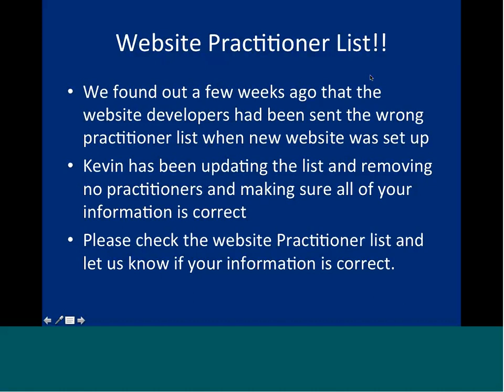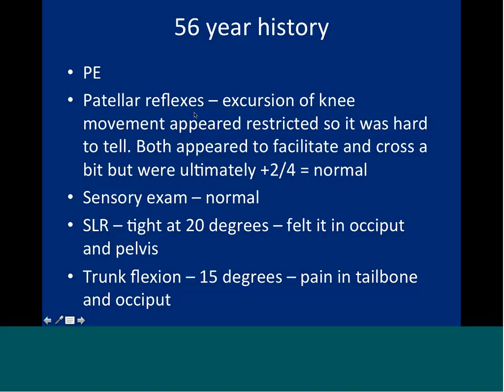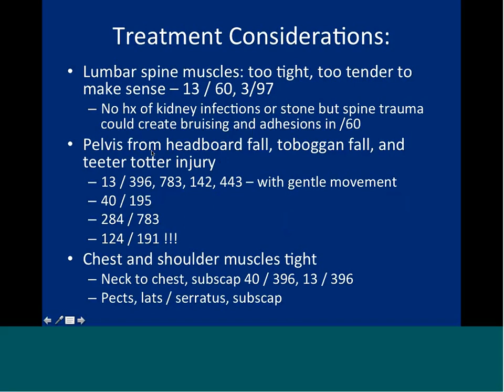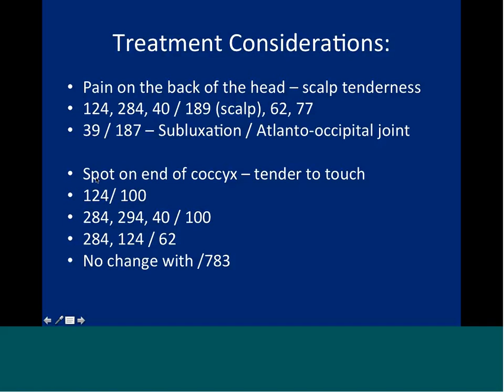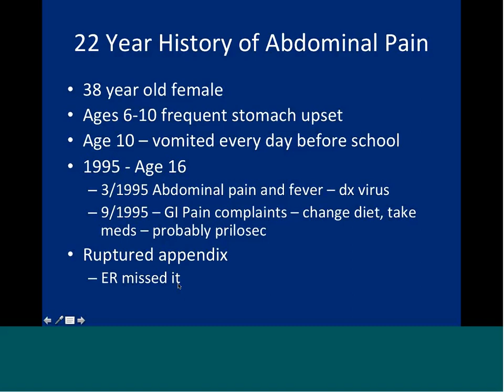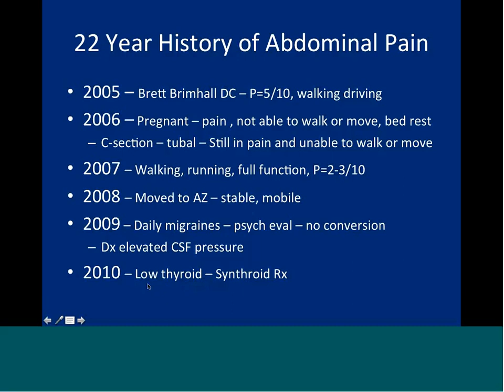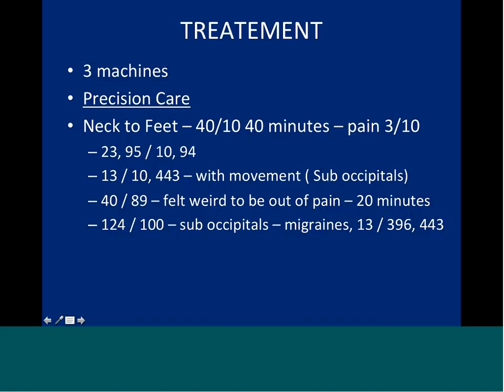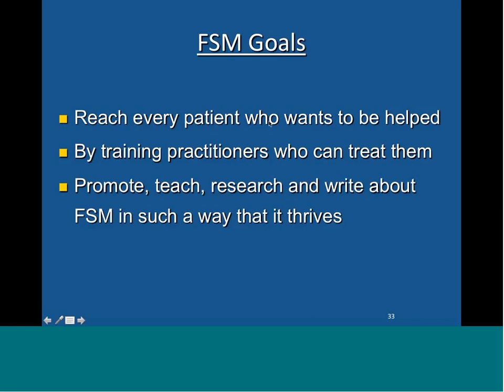FSM Practitioners Webinar - June 2017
Frequency Specific Microcurrent Practitioners Webinar with Dr. Carolyn McMakin